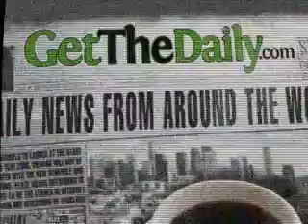Twisters in The Midwest, President Bush for Peace? Google TV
Andrea Rene gives you the national headlining news.